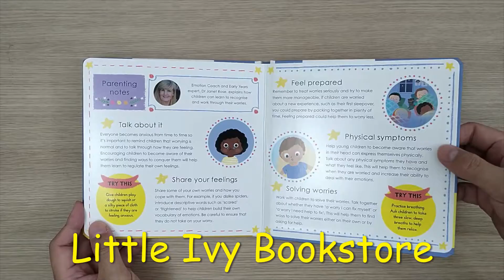Sometimes I Am Worried